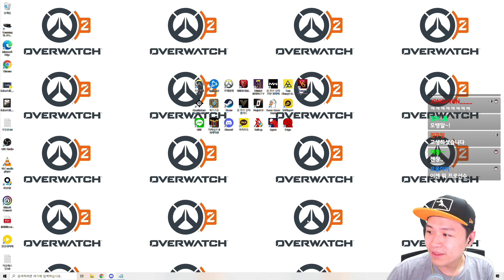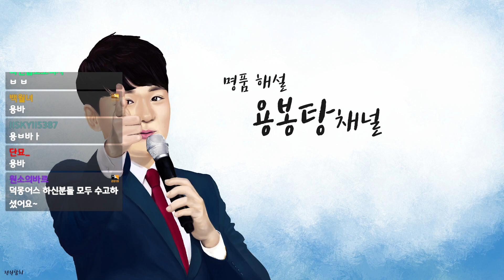될 놈 될! 운에 미쳐버린 남자의 살육파티! 오리로 대놓고 썬다! 이게된다구?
오리 찾기? 요즘 덕몽 어스라고 살인마 찾는 게임이에요! 구스들은 오리를 찾아내야합니다! 신규 오리 등장! 철거반_폭탄마_가족오락관
오랜만에 시참으로 진행하니까 레전드 방송 나오넼ㅋㅋㅋㅋㅋ